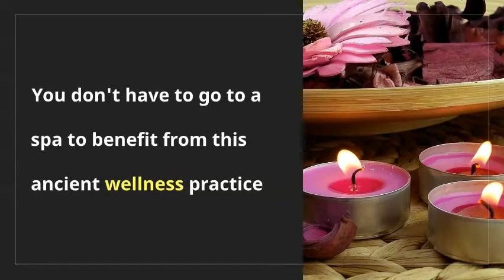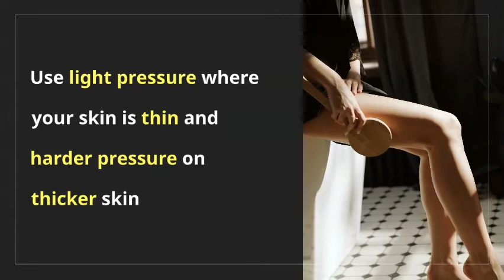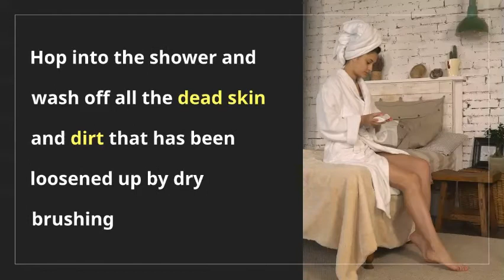Dry Brush Your Body and Face ✽ Why and How to Do It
Dry brushing is becoming more and more popular and for good reason. You don't have to go to a spa to benefit from this ancient wellness practice. You can do it for free in the privacy of your home.

💳 SHOPPING LIST:

✽ Essential Living: 3-Piece Dry Brushing Spa Kit - 1 Face Brush, 2 Body Scrub Brushes and a Cotton Bag
✽ Bass Brushes, Deluxe Short Curved Handle, Long Bristle, 100% Wild Boar, Firm, 1 Brush
✽ CeraVe Daily Moisturizing Lotion for Dry Skin | Body Lotion & Facial Moisturizer with Hyaluronic Acid and Ceramides | 12 Ounce
✽ Aveeno, Active Naturals, Daily Moisturizing Lotion, Fragrance Free, 12 fl oz (354 ml)

🌟 BENEFITS OF DRY BRUSHING:

• Dry brushing is efficient for lymph drainage. It stimulates the lymphatic system helping the body get rid of toxins, waste, bacteria and other unwanted materials.
• It exfoliates the skin enhancing radiance and light reflection. The skin looks brighter and has a youthful glow.
• Unclogs the pores by removing dead skin, pollutants, old sebum and cosmetic residue allowing the skin to breathe.
• Increases circulation bringing more oxygen and nutrients to the surface of the skin. The skin becomes healthier and more vibrant.
• It's an efficient stress reliever and it stimulates sensory nerves which can be invigorating.
• Dry brushing redistributes the fat under the skin improving the appearance of cellulite.

In an experiment at the University of Sunderland a group of women put three cellulite treatments to the test. After five weeks, body dry brushing provided the greatest amount of improvement (26%)  when compared to toning exercises (11%) and a popular caffeine cream (15%) .In one participant the improvement was 35%.

🌟 HOW TO DRY BRUSH:

• Choose a brush with coarse natural fibers (boar's hair or vegetable fibers like sisal). The bristles should be stiff but not abrasive.
• Begin by brushing your body once a week in the morning before shower
• After a month increase the frequency to 2-3 times a week. With consistent dry brushing your skin will become less sensitive.
• Start from your feet and brush upward toward the heart with long, smooth strokes.
•Brush each area several times and overlapping as you go to make sure you cover all the areas.
• Use light pressure where your skin is thin and harder pressure on thicker skin.

You can also dry brush your face Use a smaller, softer brush and gentle upward and outward moves.

Have a shower afterward, so you can wash off the dead skin and dirt that has been loosened up by dry brushing. Be sure to apply a lotion afterward to put moisture back into your skin.

Clean your brush with soap and water at least once a month and let it air dry.

In order to see results you need to be diligent as with any beauty routine

❗ CAUTION: Always perform a patch test when introducing a new ingredient in your skincare or haircare routine. Even natural compounds can be irritating for some people.